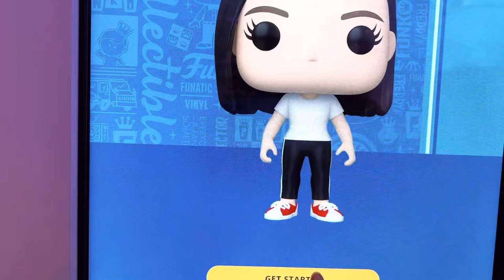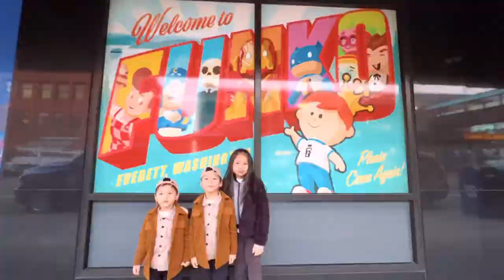funko hq - everett // marvel, godzilla, harry potter, disney, funko pop // life in washington